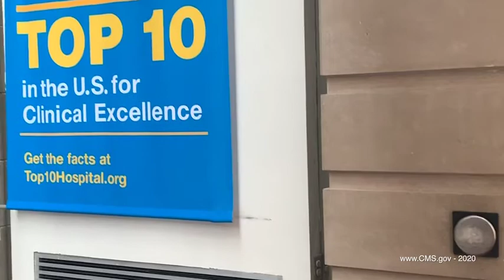Maimonides Top 10 Commercial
Maimonides Medical Center is ranked among the Top 10 health systems in the U.S. for clinical excellence and #1 in the nation for heart attack survival rates, according to the federal government. Extraordinary times call for extraordinary care.